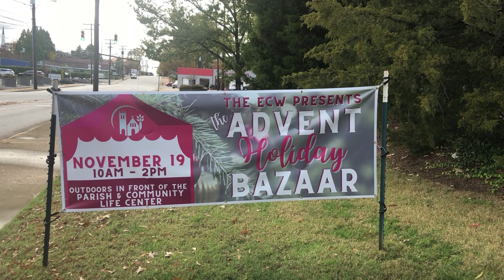Always and Everywhere - Bazaar 2020 Information - November 16, 2020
Ashley Moody and Frances Krydynski, 2020 Bazaar Co-Chairs